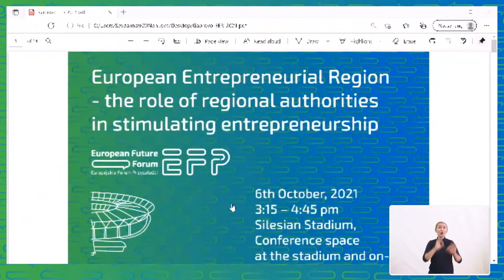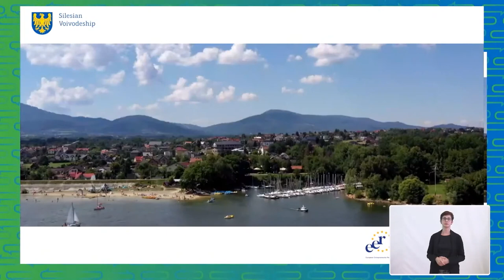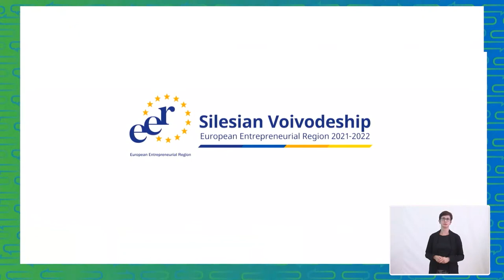Europejski Region Przedsiębiorczości – rola władz regionalnych w stymulowaniu przedsiębiorczości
Materiał wideo  panelu "Europejski Region Przedsiębiorczości – rola władz regionalnych w stymulowaniu przedsiębiorczości" wydarzenia Europejskie Forum Przyszłości, który odbył się 6 października 2021 r. na Stadionie Śląskim w Chorzowie.

Głos zabrali ⬇

Jakub Chełstowski – Marszałek Województwa Śląskiego
Jan Kawulok – Przewodniczący Sejmiku Województwa Śląskiego
Marcin Wawrzyniak – Adwokat, ekspert w dziedzinie partnerstwa publiczno – prywatnego
Tania Christova – Burmistrz miasta Габрово (Gabrovo)
Lucy Durocher – Dyrektor Dyrekcji Generalnej ds Europejskich z regionu Prowansja – Alpy – Lazurowe Wybrzeże
Michael Murphy – Przewodniczący Komisji Polityki Gospodarczej Europejskiego Komitetu Regionów
Alberto Gonzalez- Diaz – Dyrektor Generalny ds Samozatrudnienia i Przedsiębiorczości w regionie Madrytu
Ossi Savolainen – Burmistrz regionu Uusimaa Helsinki
Grzegorz Gajda – Redaktor Naczelny Dziennika Zachodniego – moderator dyskusji